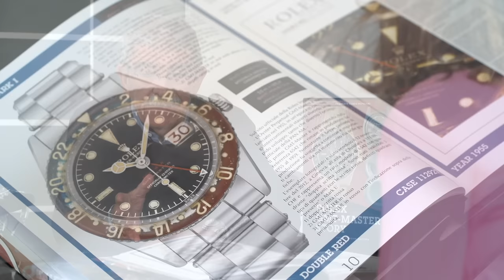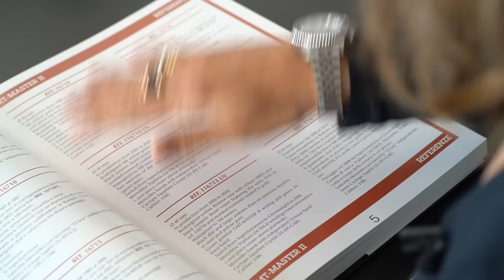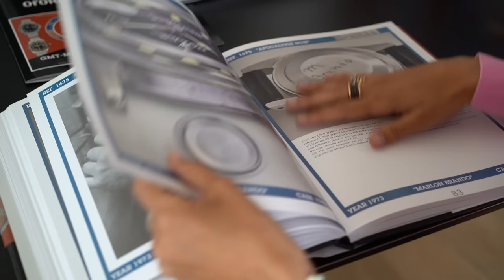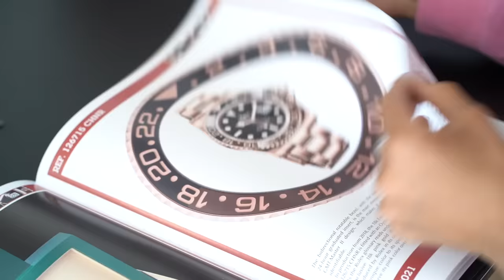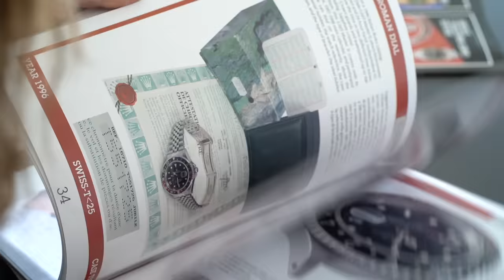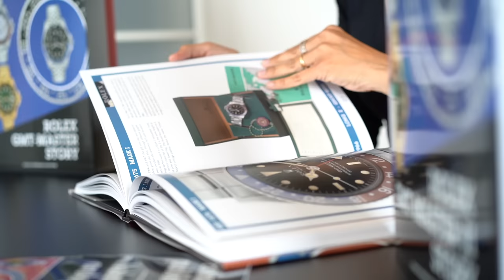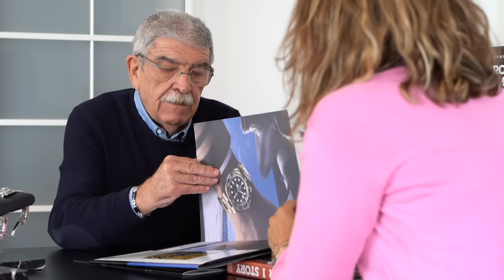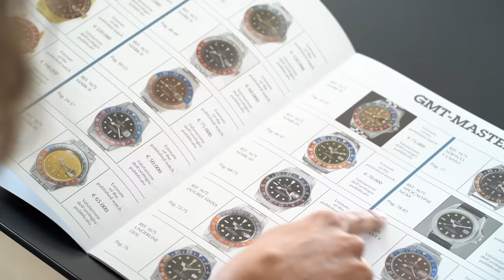Rolex GMT-Master con Guido Mondani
Another video in Italian with my dad Guido Mondani and in this episode we talk about various models of modern and vintage Rolex GMT-Master.
Among the references we talk about:
6542 (Mark I, II, III and IV)
16710
16760
16710
1675 (Marlon Brando)
126710BLRO
126720VTNR
126719BLRO
and many more...During the video we also show you our publication about Rolex GMT-MASTER Story ( available ) that provides the most detailed descriptions, technical information and history about not only the watches we are showing, but every single reference, both modern and vintage, of GMT-MASTER & GMT-MASTER II. The books cost € 620 and texts are in English and Italian.

Oggi vi presento un video, tutto in italiano, molto speciale perché sono in compagnia di mio papà (Guido Mondani) ed è dedicato ai GMT-MASTER, un modello di orologi che garantisce un sicuro investimento.
Tra le referenze trattate:
6542 (Mark I, II, III and IV)
16710
16760
16710
1675 (Marlon Brando)
126710BLRO
126720VTNR
126719BLRO
e molte altre ancora ...

Vi mostreremo inoltre una novità editoriale dedicata completamente ai Rolex GMT-MASTER I & II (disponibile qui
In questi due volumi troverete tutto sui Rolex Gmt-Master I e II moderni e vintage: oltre 1000 fotografie che ripercorrono l’intera produzione di questa tipologia di orologi.
Formato: 25.5 x 31.5 cm
Autori: Franca e Guido Mondani
Pagine: 416
Realizzato: in Italia
CONSEGNA GRATUITA IN ITALIA

Seguite il mio profilo Instagram su e il profilo di mio papà

 IL CANALE YOUTUBE PERFETTO PER UN COLLEZIONISTA DI OROLOGI